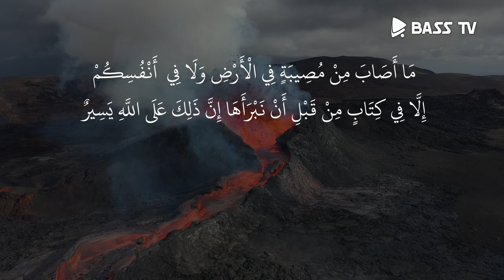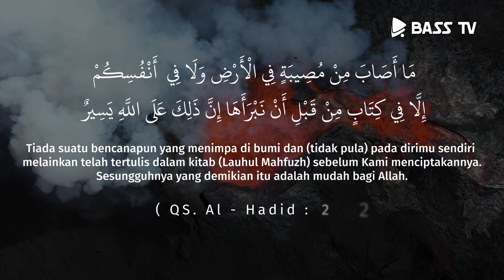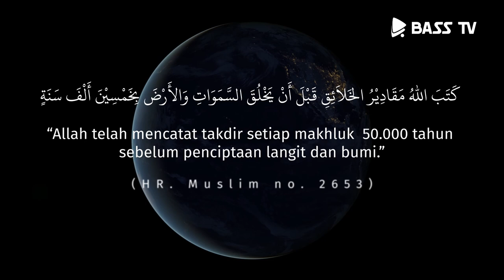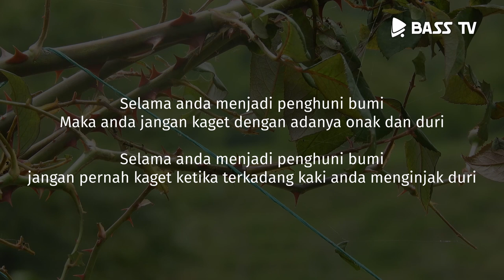Dunia merupakan tempat ujian | Ust Muhammad Qosim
Allah sudah menuliskan takdir seluruh makhluknya jauh sebelum langit dan bumi diciptakan.
tetapi selama anda menjadi penghuni bumi maka jangan kaget dengan  adanya onak dan duri

Baarakallahu fiikum..
Semoga bermanfaat.